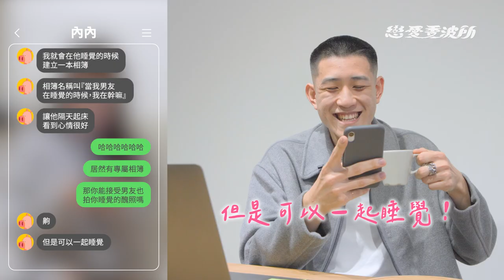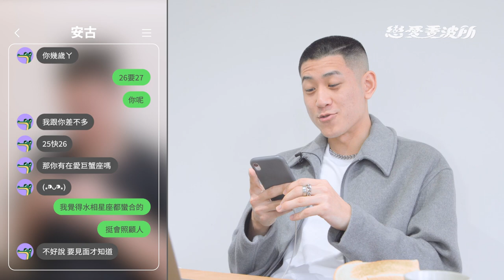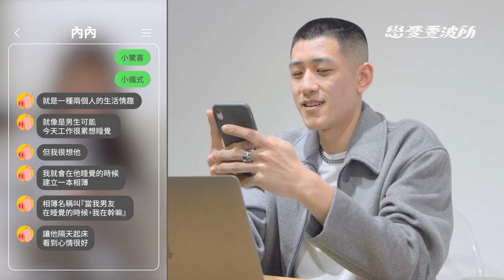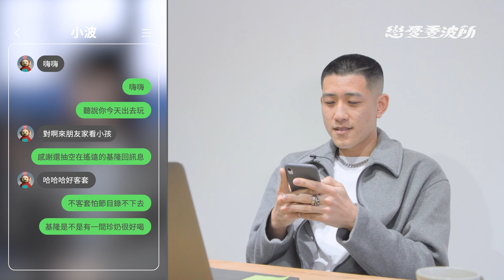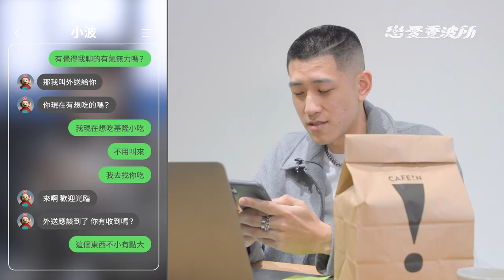第一天盲聊就約睡覺？超撩！外貌協會盲聊三人，配對結果超驚訝！《PopDaily戀愛實境秀-戀愛委波所》｜PopDaily 波波黛莉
✍🏻委託人：James
✍🏻委波內容：單身兩年，直男無法被掰彎
                         前女友像Angelababy
                         擇偶條件是外表
                         在朋友中有外貿協會幹事一說

委託回覆：『既然你是外貌協會，那就讓你盲聊！』
是的，於事就有了我們這個節目

針對你戀愛問題的：【 戀愛委波所】
PopDaily波波黛莉YouTube全新節目
💝PopDaily為你量身打造節目，解決你的愛情煩惱
💝不限戀愛種類、不限任何故事或狀況，通通都可以
💝你本人或你想幫你朋友（還是前任）報名，一律都歡迎

波波街地趣｜波波匿名聊｜
PopDaily 波波黛莉的異想世界